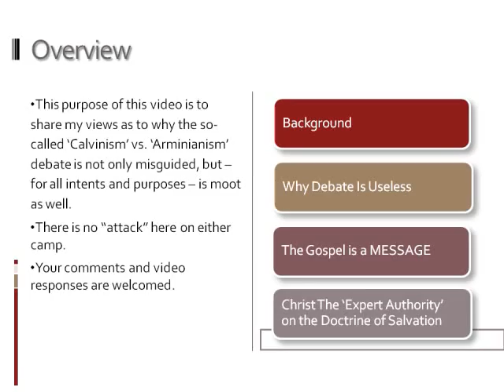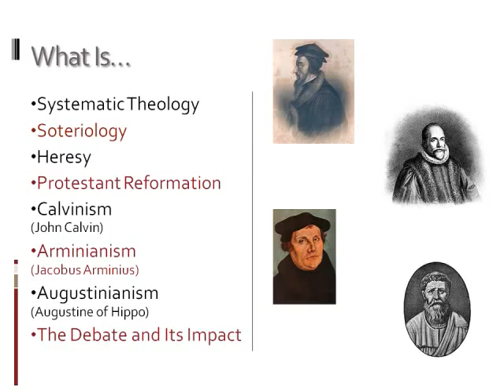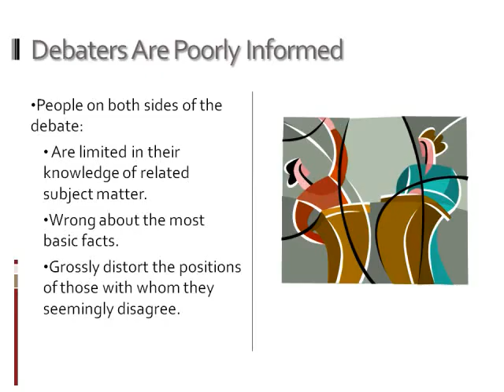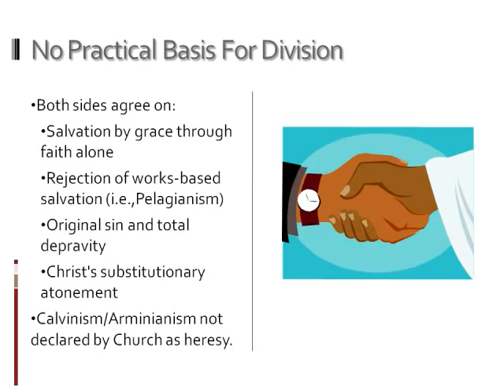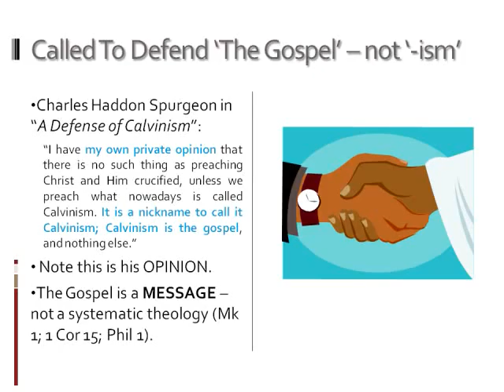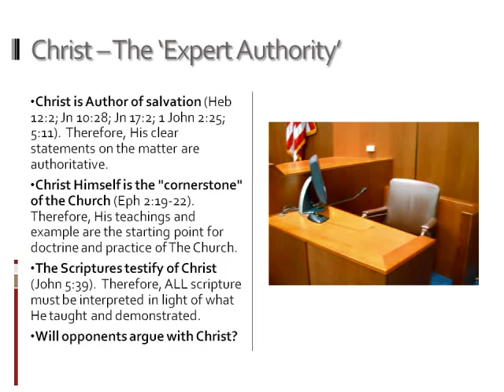The Uselessness of the Calvinism vs. Arminianism Debate [southern baptist/fred luter]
This video addresses the Calvinism vs. Arminianism debate raging on YouTube.  Christ's direct statements on salvation/eternal life